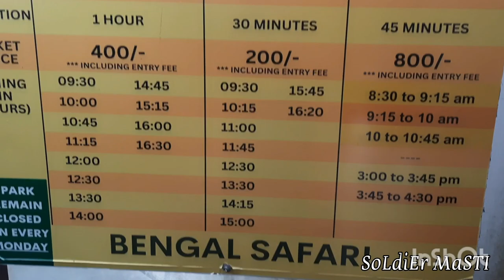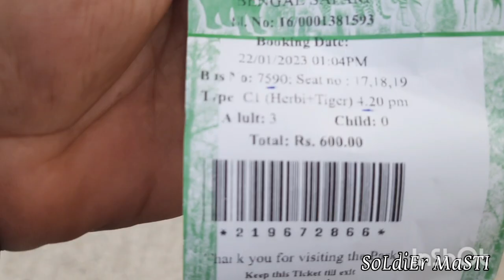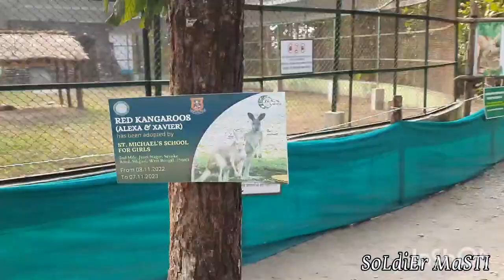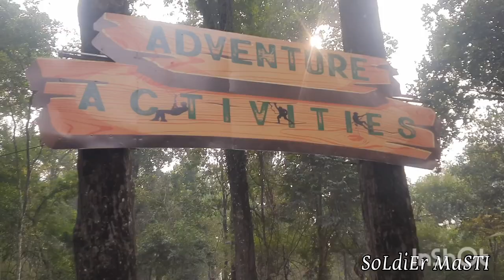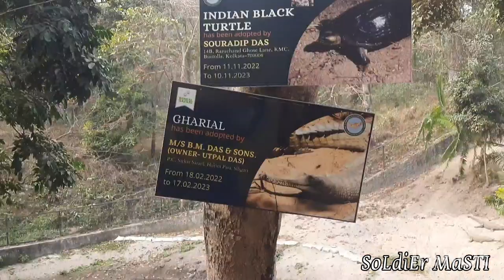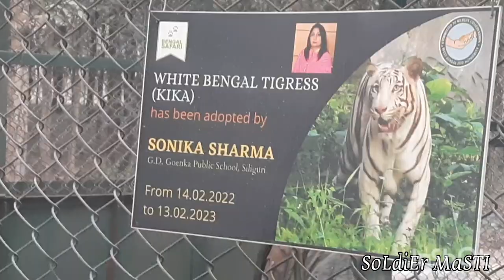Bengal safari siliguri||bengalsafari|| bengal safari ticket price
bengalsafari The State of West Bengal with a variety of forest types is very rich in terms of Wildlife. North Bengal flood plains harbor wild animals like Tiger , Common Leopard , Clouded  Leopard , Elephant , Rhino , Himalayan Black Bear , Sloth Bear , Gaur , Sambar , Barking Deer , Spotted Deer , Hog Deer , Wild Boar , Rhesus Monkey , Common Languor  , different types of small Cats and Civets ,Crocodile , Gharail , Jungle Fowls and a large number of terrestrial and water Birds.

Siliguri is second most populous city after Kolkata in West Bengal and is situated at the entrance of North Bengal(10km from Park) People travelling to Darjeeling hills, Sikkim, North East India, Bhutan and Eastern Nepal have to touch through Siliguri. It is well connected with all these along with Kolkata and New Delhi by Rail, Road and Air.

North Bengal Wild Animals Park, Siliguri has established to showcase the faunal diversity of the North Bengal flood plains to the local people and visitors to the region. The Safari Park has been planned keeping in view the standard and norms formulated by the Central Zoo Authority for its development and maintenance.The Park have good collection of Medicinal Plants.

North Bengal Wild Animals Park, Siliguri is spread in an area of 297 hectares. The Park is developed in its natural habitat of Sal & its associated species .The Park shall be having 4 nos. large safaris i.e. Mixed Herbivore Safari (91 ha), Tiger Safari (20 ha). The visitors shall be taken to these safaris in specially designed vehicles.

Hon’ble Chief Minister, West Bengal laid the foundation stone of the North Bengal Wild Animals Park, Siliguri on 17th July, 2014. Section of the Park with Mixed Herbivore Safari, Red Jungle Fowl enclosure and jungle Cat enclosure is ready for opening to the public. Hon’ble Chief Minister, West Bengal dedicated the North Benga